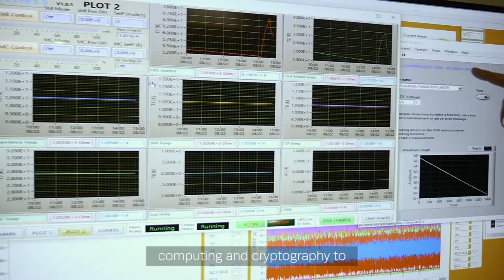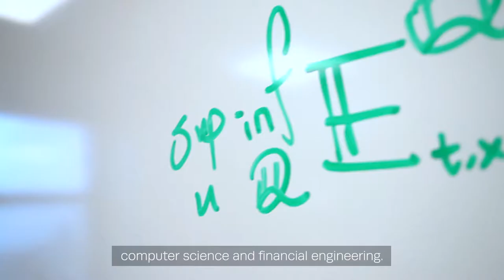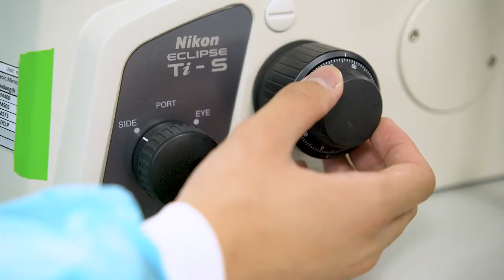College of Science corporate video